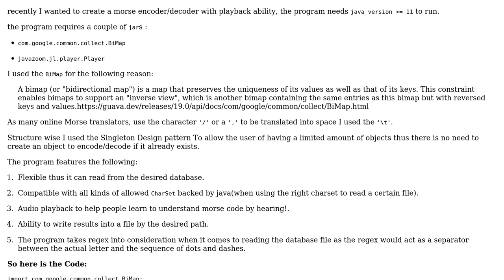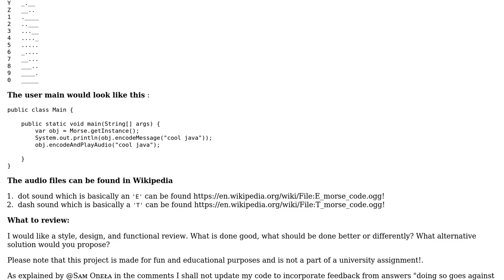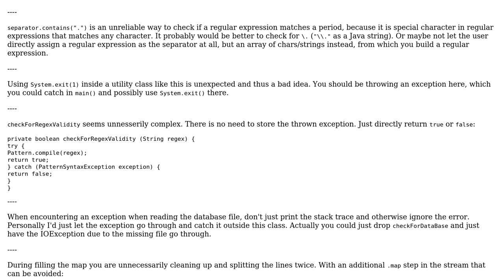Morse code encoder/decoder with playback ability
With thanks & praise to God, and with thanks to the many people who have made this project possible! You are responsible for your own actions.